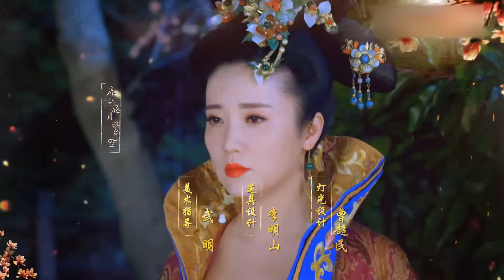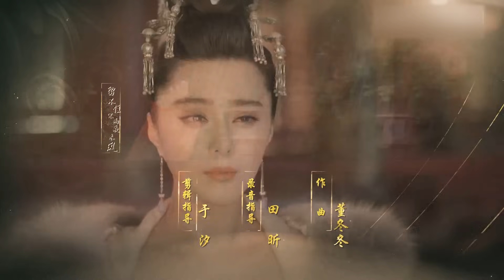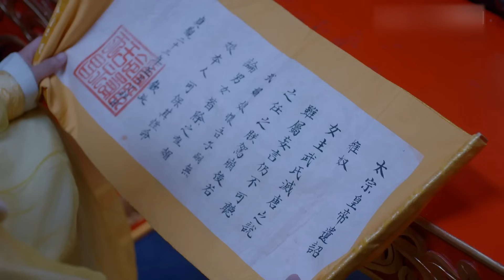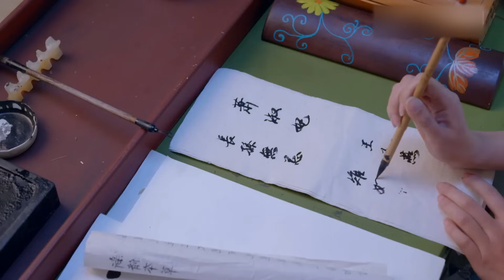历史史诗电视剧 | 武媚娘传奇 第60集 | 中华女帝的不朽人生 （范冰冰,张丰毅,李治廷,张钧甯,李晨,张馨予）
历史史诗电视剧 《武媚娘传奇》(范冰冰,张丰毅,李治廷,张钧甯,李晨,张馨予） 本频道所有内容均已获得合法授权,存在疑问敬请联系我们,感谢支持！